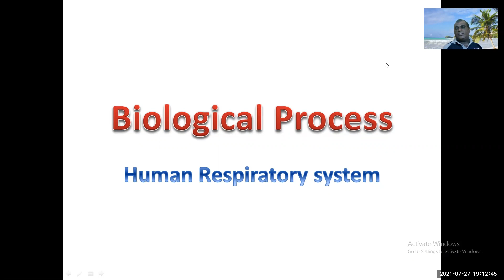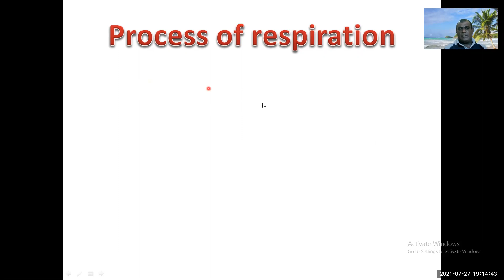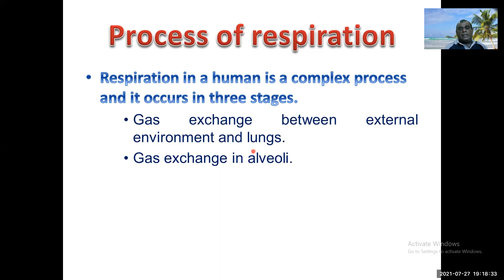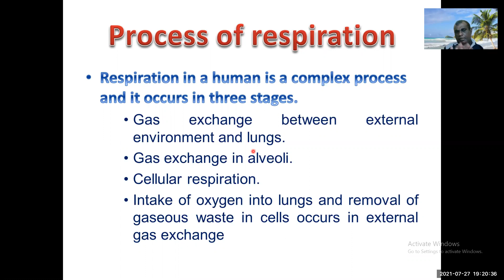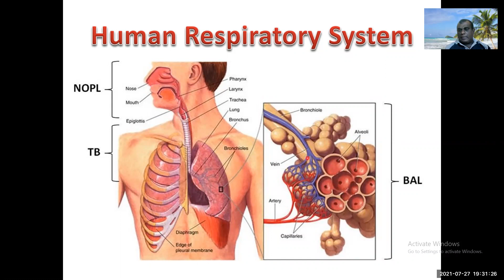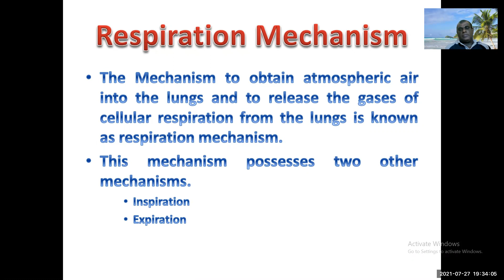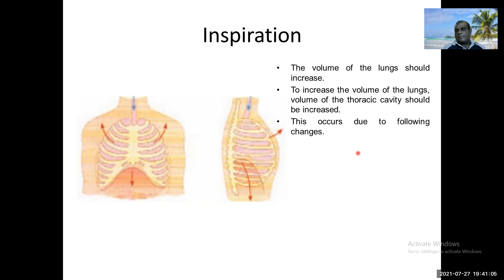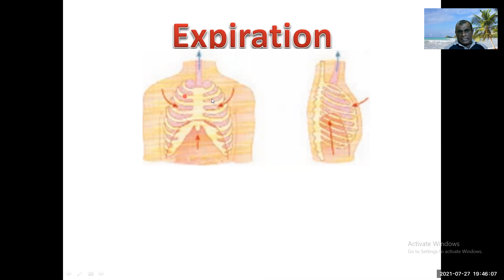Super Science| Respiratory system Part-I| சுவாசத் தொகுதி|For Bilingual students|S. Thushyanthan SLPS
Process of respiration: 02:02
Pats of respiratory system: 09:52
Respiration mechanism: 20:41
Inspiration: 23:23
Expiration: 34:12
To previous lesson: Digestive system Part I [It leads you to its other parts]